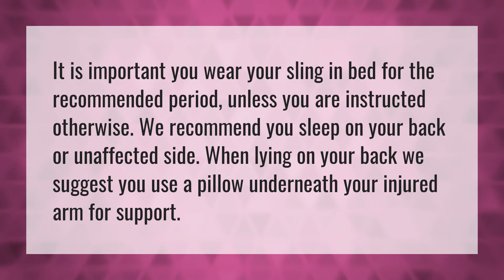Do I have to wear my sling to bed?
Sleep With Broken Arm • Do I have to wear my sling to bed?